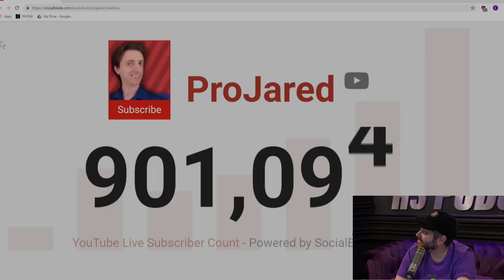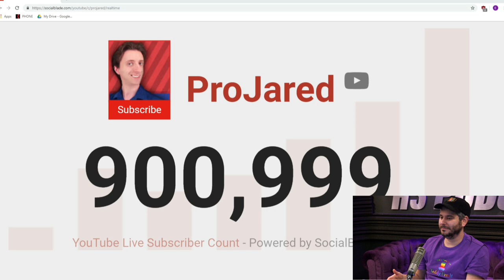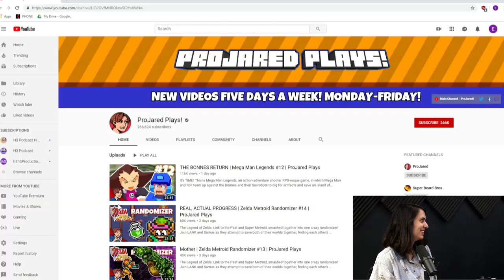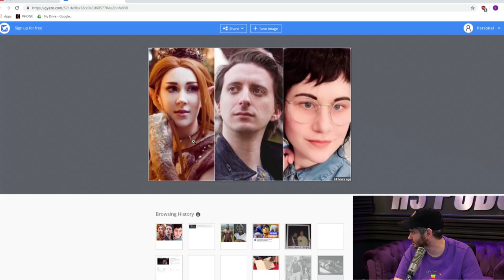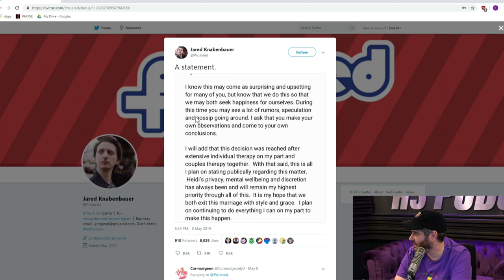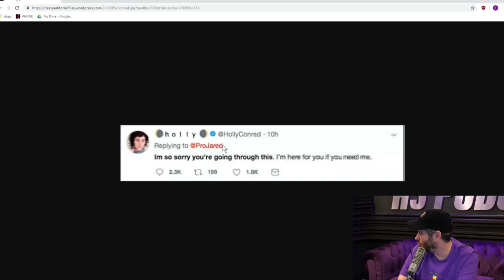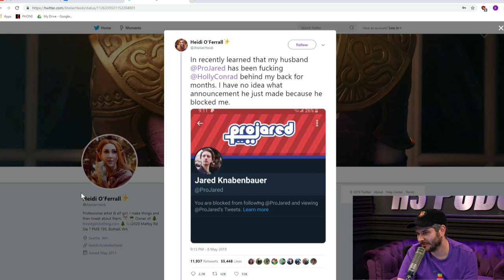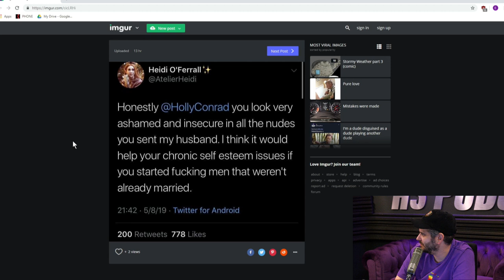Ethan Klein Explains ProJared Controversy